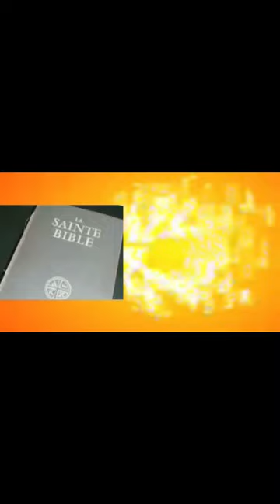❤️‍🔥BISHOP ELYSÉE ABIMISI 👉VITAL KAMERHE AYEBI LIWA YA DJANNY FAYI 👉AMIDA AZALAKI KOBIMA NA DJANNY😲😲